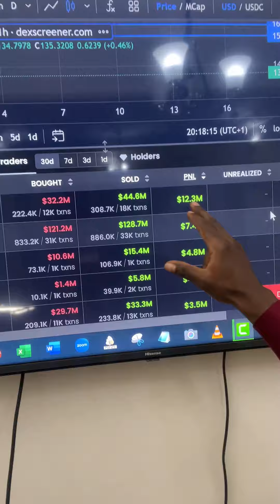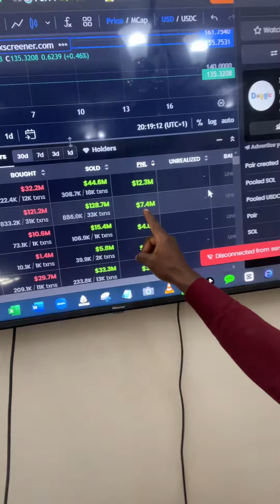J'ai découvert un Shitcoin surpuissant | Memecoin Stratégie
Les shitcoins sont la catégorie la plus risquée des cryptomonnaies, mais peuvent payer très gros !
Dans cette vidéo je te montre un cas de gain extrême !

📈 Pour Participer à la Formation UN MOIS POUR DEVENIR TRADER RENTABLE 👉🏾

👾 Tu es à Douala - Cameroun ? Inscris Toi pour la Formation Gratuite en présentiel 👉🏾

📺 Vidéos Essentielles 📺

- Le Bitcoin ne vient en rien empêcher le monde de tourner… Tout au contraire ! | Parlons Crypto 👉🏾

⛓️ 🔗 Liens utiles 🔗 ⛓️

Crypto Investment in Africa est une initiative ayant pour mission d’informer et surtout d’accompagner un maximum d’Africains de tout bord dans le monde de la cryptomonnaie en Afrique et ailleurs.